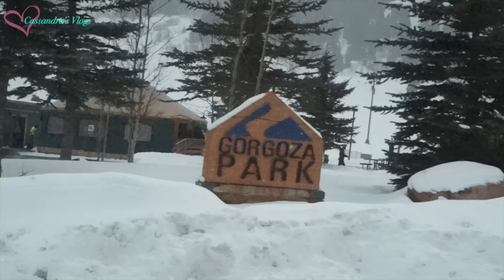Snow tubing en Park City, Utah! | Enero 16 2016